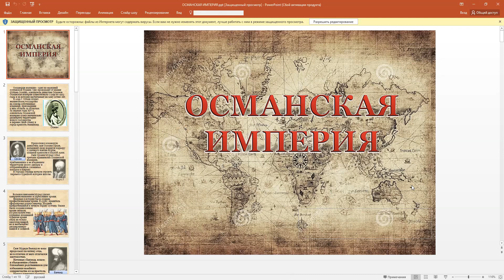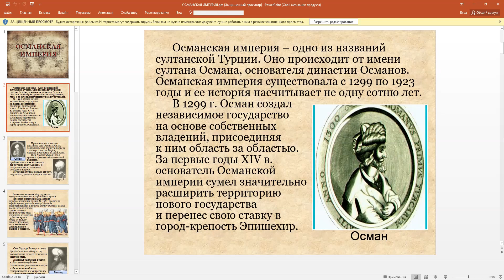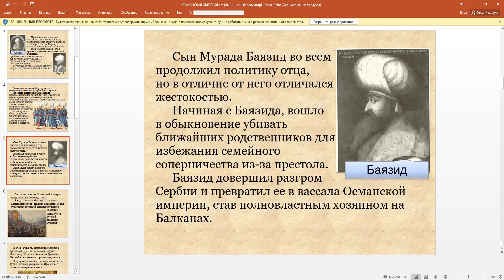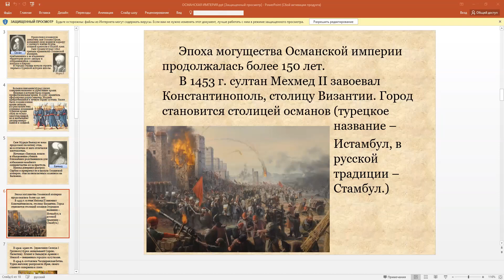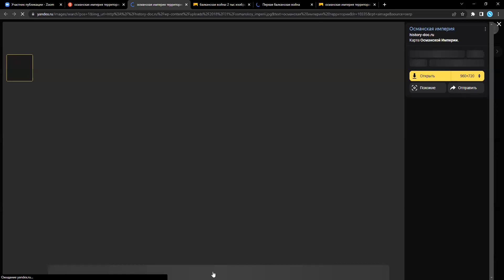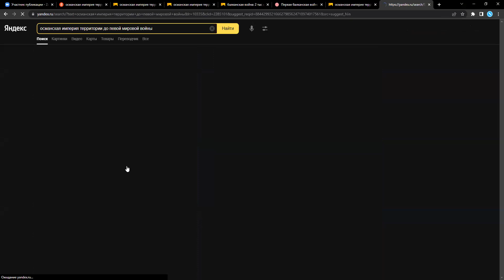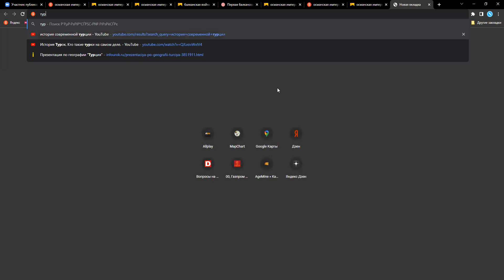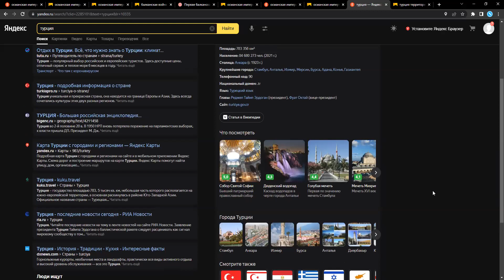Османская Империя ▶ История с Самиром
История Древнего мира с Самиром

Изучение истории Древнего мира занимает одно из важнейших мест в формировании интереса к истории как науке, в стремлении познавать, искать в прошлом ответы на вопросы настоящего.
На наших занятиях мы изучим историю, культуру, религию, традиции древних стран и городов. Начинаем с Древнего Египта.

Формат "дети-детям"